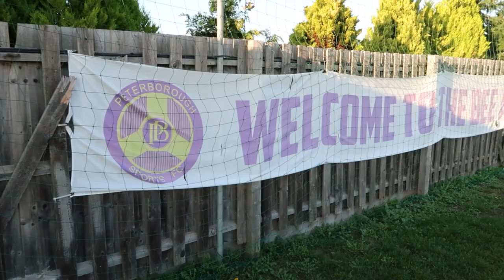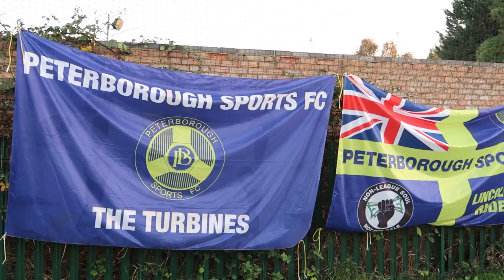THE MANICHE STORY ISN'T OVER! | Match Day Vlog | PETERBOROUGH SPORTS | Non-League to Legend IRL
Something a little different for this year's Non-League to Legend! This is part 1 in a new companion series, Non-League to Legend IRL - I'm going to travel to every club I manage in this year's Football Manager series and do a match day vlog. Are our new heroes as good in real life as they are in FM23?

ABOUT LOLLUJO